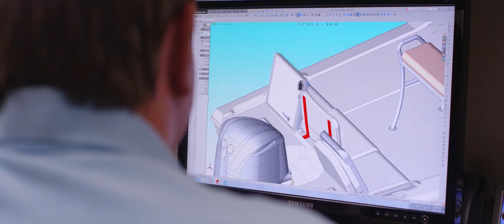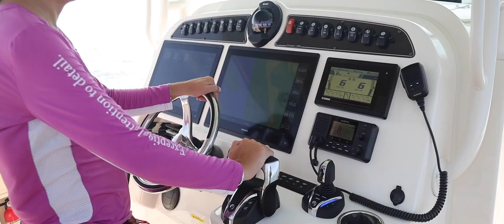Grady-White SeaV²® Hulls: Engineering below the waterline = ultimate boating experience above.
Learn how Grady-White boats are engineered to give you the ultimate boating experience.